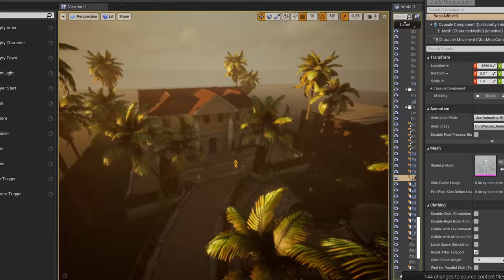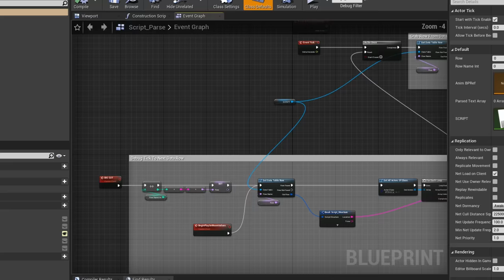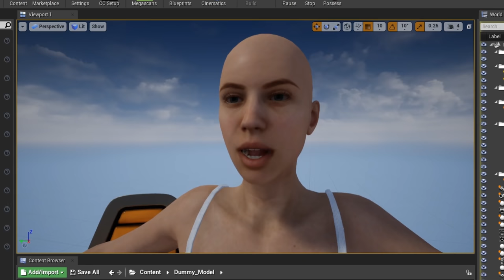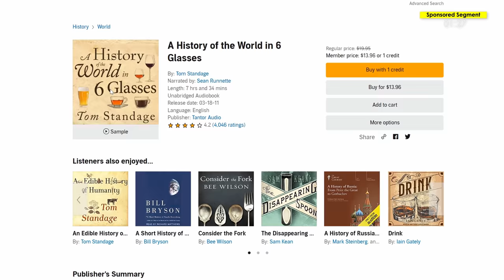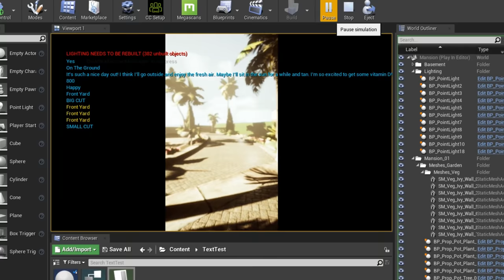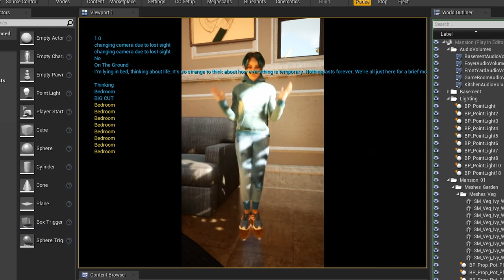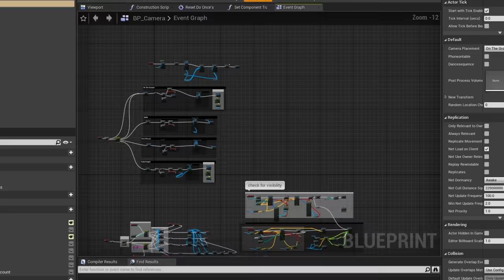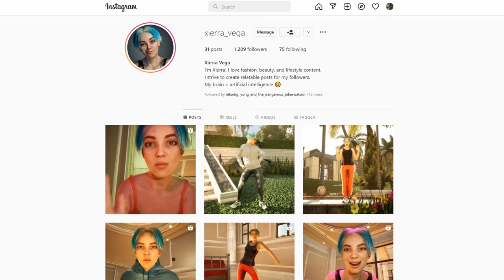How I Caused the Dead Internet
or text 'corridorcrew' to 500-500 to start your free 30-day trial.

Check out Xierra on Instagram!

THIS EPISODE ►
Sam employs Unreal Engine and artificial intelligence to create a button that can generate content independent of human creative input. What he doesn't realize is that this virtual influencer has a mind of its own...